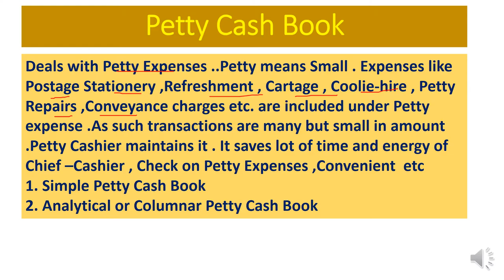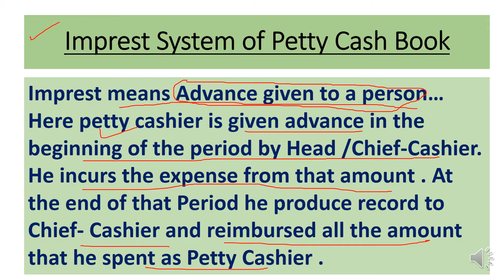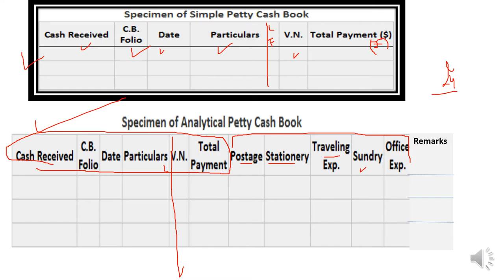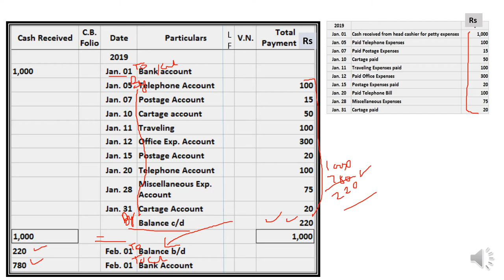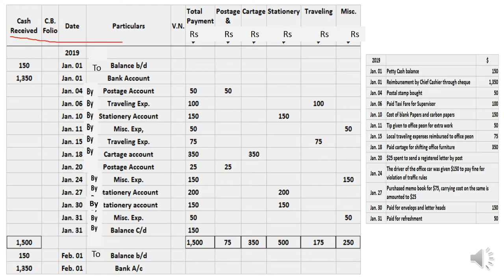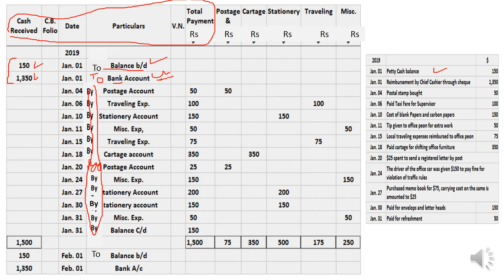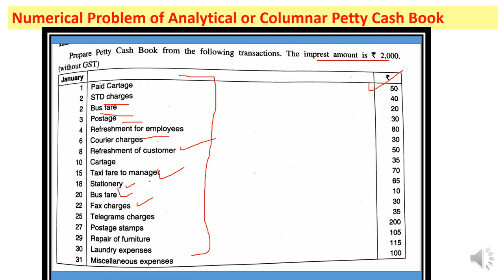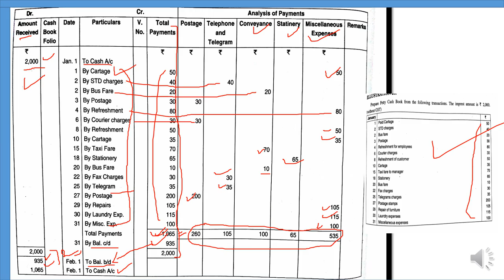A-26-EH :Practical Problems of Petty Cash Book-Simple & Analytical /Columnar.. Imprest System of PCB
Dear students and very respectable teachers and Lecturers .this video is all about numerical problems of both types of petty cash books ...What is practical aspect of Imprest system of petty cash book is described in very simple form..specially practical problems of Petty books is major concern in this video .all such issues are going to be resolved with the help of this video specially of 11th commerce students
1.. (link for A-1 BASIC TERMS OF ACCOUNTANCY (Series -A 11th)
2. (A-2 Basic terms / concepts of Accountancy (Series A 11th)
3. (A-3 ASSETS :TYPES OF ASSETS ( BASIC CONCEPTS OF ACCOUNTANCY) Series -A 11th
4. (A-4 ..LIABILITIES ( DENDARI ) : Current , Non-current / long term , Contingent (Series A 11th)
5. (A-5 Account in Accountancy ... basics & types / Classification of Account (Series A 11th)
6. (A-6केवल 10 मिनट दें & discount प्राप्त करें ( discount and types ) trade and cash (Series A 11th)
7. (A-7(डेबिट और क्रेडिट नियम What is Debit and credit, traditional and modern approach (Series A 11th)
8. (A-8(ਡੈਬਿਟ ਅਤੇ ਕ੍ਰੈਡਿਟ) Debit and credit,traditional and modern approach ,IN PINGLISH (Series A 11th)
9. (A-9 Journal,How to make Journal Entries PART A (simple way) (ਜਰਨਲ)जर्नल प्रविष्टियां (Series A 11th)
10. (A-10 Journal Entries Compound Entry, Capital,Drawings,cash&credit sales purchase (Series A 11th)
11. Compound Entry, Capital,Drawings,cash&credit sales purchase (Series A 11th
12 (A-12 Journal Entries (compound entry ,sales &purchase Return ,Depreciation & of Nominal Account )
13. A-13EP Journal Entries(13 KA DUM)Cash/Trade Discount, Interest on Capital &Drawings,Charity,Donation
13-EH A-13EH Journal Entries(13 KA DUM)Cash &Trade Discount, Interest on Capital&Drawings,Charity/Donation
14 Journal Entries-Bad Debts,Bad debts Recovered, Abnormal loss(Fire/accident etc) Embezzlement
14 Journal Entries-(हिंदी cum English) Bad Debts,Bad debts Recovered, Abnormal loss Embezzlement
15 A-15EP Opening Entry in Journal Financial Year ,Goodwill /Capital as Balance in open. Entry ਪਿੰਗਲਿਸ
15 same of 15 in HINGLISH
16 A-16EH Accounting Equation, Equity-Types of Equity-Internal & External लेखांकन समीकरण Business Trans
18 A-18EP Why Debit written as Dr and Credit as Cr ? Luca Pacioli as Father of Modern Accountancy
19 A_19EP GST ,Goods & Services Tax- Intra & Inter State, CGST , STGST , IGST In ACCOUNTANCY (ਪਿੰਗਲਿਸ਼)
20 A-20EP How to Adjust GST (Setting off of GST ) CGST, SGST, IGST as Input and Output for Accounting
21 A-21EP Journal Entries with GST in Accountancy(Setting off of GST) A complete Numerical (ਪਿੰਗਲਿਸ਼)
22 A-22EP LEDGER... Format of Ledger... Ledger Posting ,Posing of Opening and Compound Journal Entries
23. A-23EP LEDGER Posting with complete Numerical Problem..How to balance a Ledger Account (In PINGLISH)
24 24-EP Introductory- Subsidiary Books- Cash Books ,Purchase & Sale book with Return Books
25 25-AH Cash Book Numerical of all 3 type of Cash Books in video & Contra entry--In Very simple way